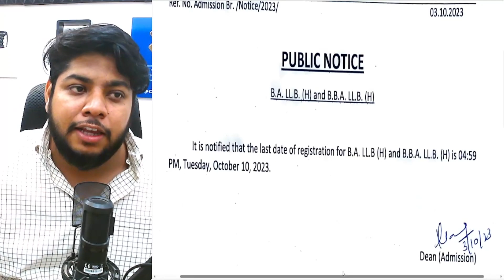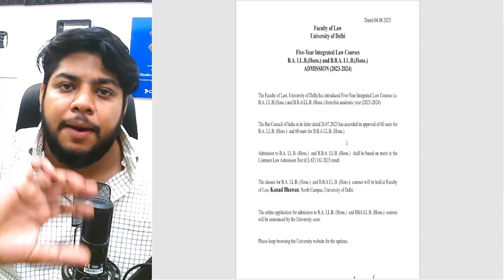Delhi University Admission 2023🔥Big update BA LLB BBA LLB🔥